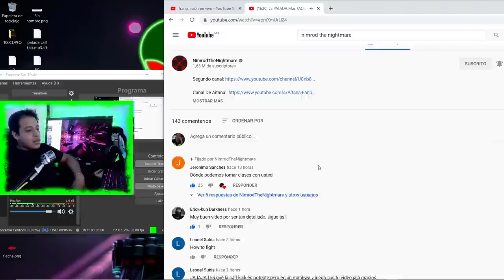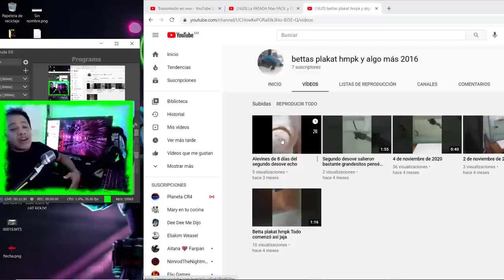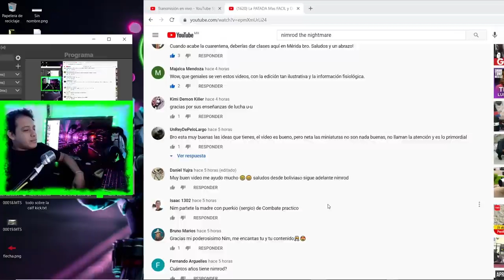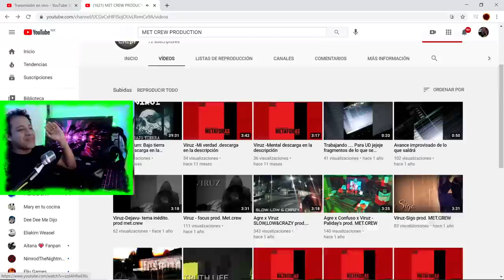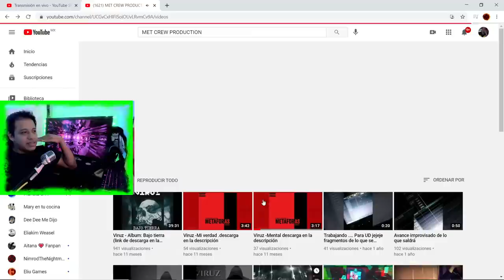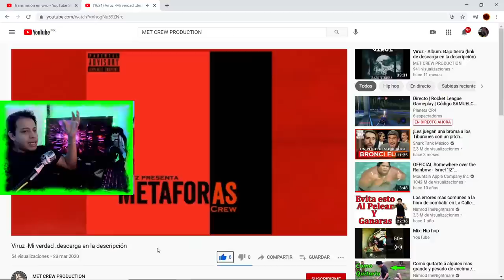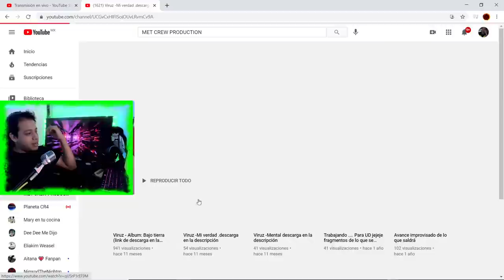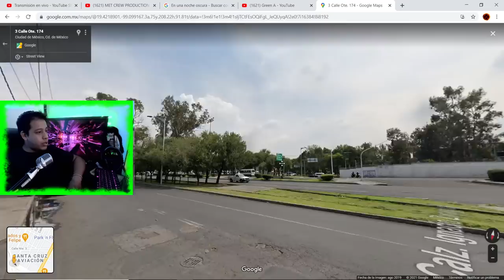Defendí a Una Señora Y Paso Algo Que Me Sorprendió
*Canal principal:
*Twitter: @nightmarenimrod @Aitana 💗 Fanpan